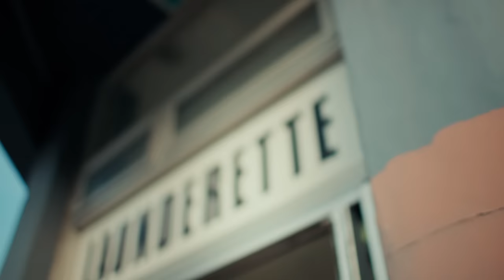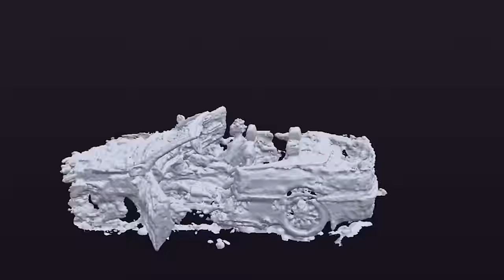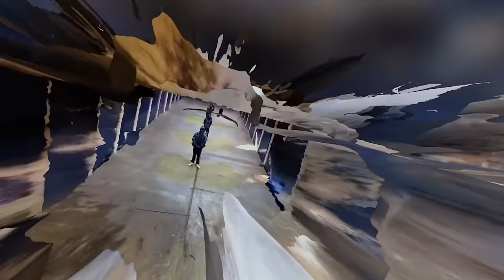Shallipopi - Things On Things (Official Video)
Shallipopi presents the official video to Things on Things